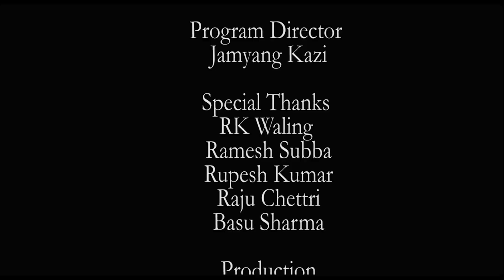Sikkim Idol | Mega Audition || Guitar Round - Episode 11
A Production of HamroVarta Television

The Sikkim IDOL 2021